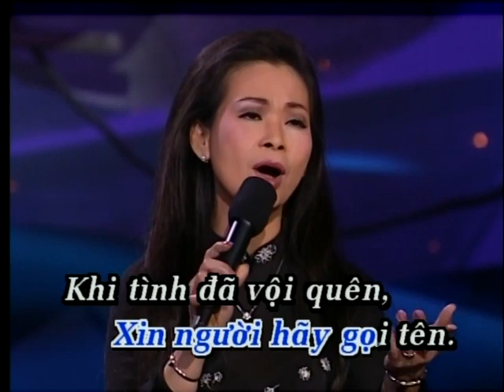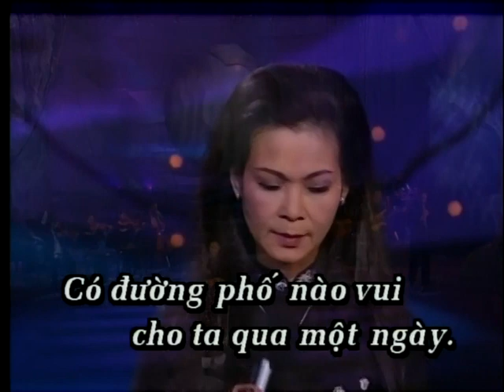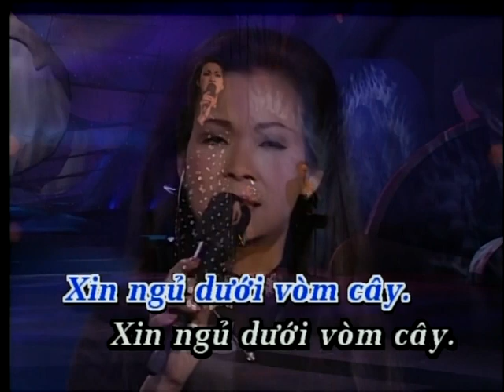Ru Ta Ngam Ngui Khanh Ly Trinh Cong Son karaoke tone nu Dm 166bpm